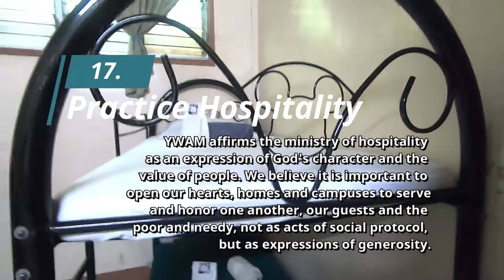THE MINISTRY OF HOSPITALITY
- Practicing Hospitality is the 17th Foundational
Value in Youth With a Mission.

Watch our special presentation featuring the five
primary activities of the Hospitality Ministry at the YWAM Antipolo Training Center, in the Philippines.

HOSPITALITY HOST: Victoria Pace
Primary camera & editing by Mitch Metzger
Secondary B-roll footage provided by Grace Pace